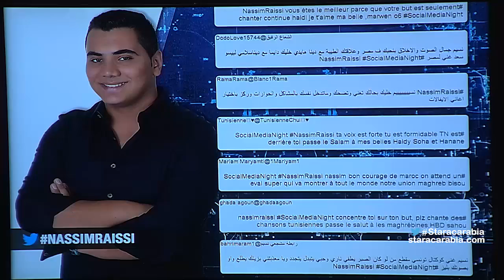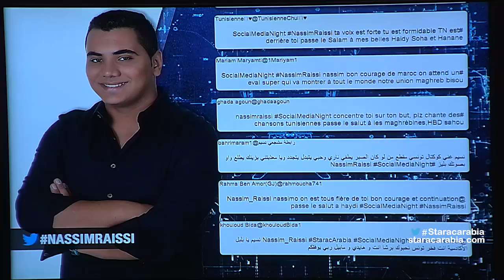نسيم رايسي من تونس في جلسة السوشيال ميديا نايت في ستار اكاديمي 11- 2015-11-8